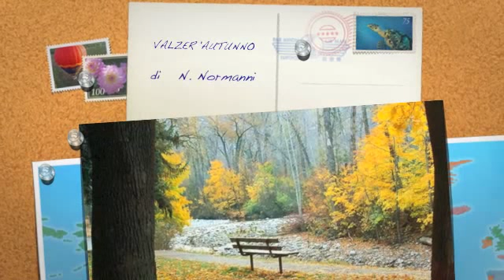GRUPPO MUSICA ALLEGRIA Valzer d'autunno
GRUPPO MUSICA ALLEGRIA - VALZER D'AUTUNNO musica di Normanno Normanni.